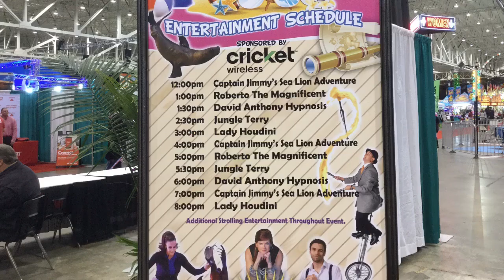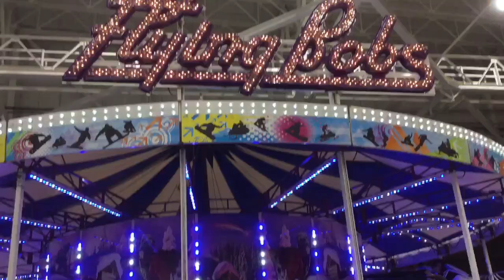I-X Indoor Amusement Park Video Social Story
This video will help individuals with ASD prepare going to the I-X Indoor Amusement Park in Cleveland, Ohio!